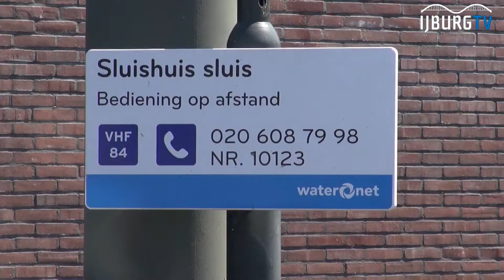het ruime sop tegemoet -Wachten bij de sluis- IJburg TV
Er zijn wat problemen om de sluis door te komen- Deze dame doet  op haar tocht naar het ruime sop n verslag met IJburg TV - juni 2016